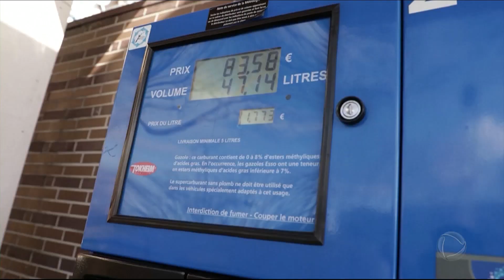Entenda o conflito que culminou na invasão russa à Ucrânia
Na noite da última quarta-feira (23), o presidente russo, Vladimir Putin, autorizou uma operação militar na região leste da Ucrânia. Pouco tempo depois, os tanques de guerra já tomavam conta das fronteiras. Desesperados, os ucranianos começaram a fugir do país. Entenda o que motivou a Rússia a tomar o país ucraniano na reportagem!